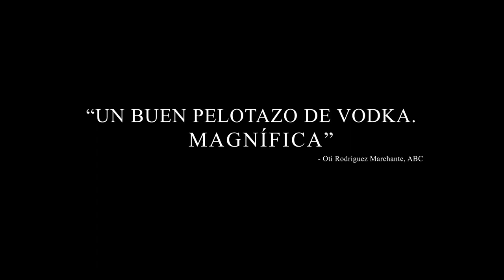«Otra ronda» (Another Round/Druk), de Thomas Vinterberg | tráiler VOSE